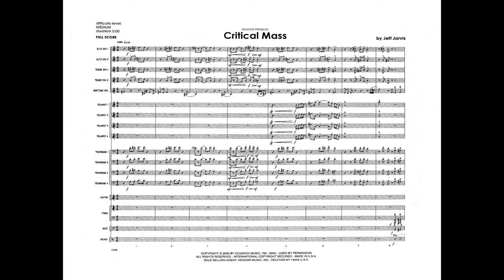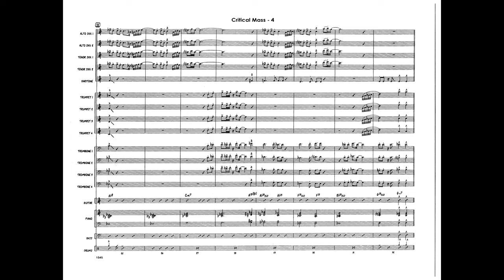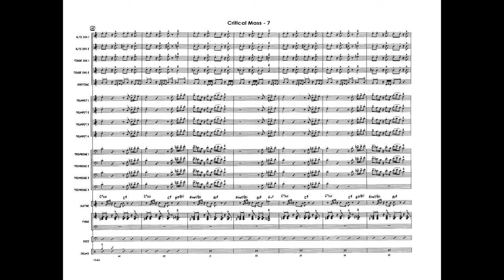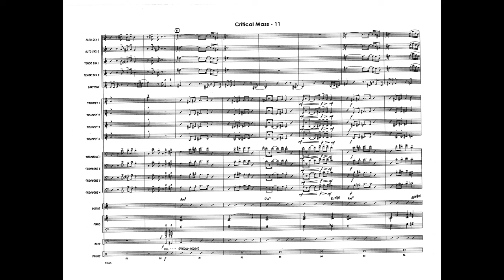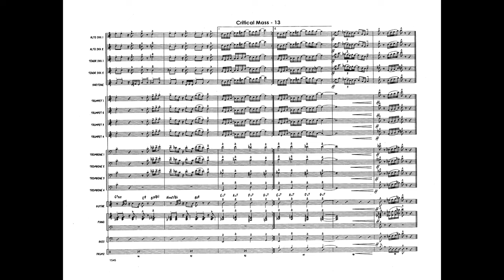Critical Mass by Jeff Jarvis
This tune will energize any big band program. Abundant articulations for horns, striking dynamic contrasts, and an expandable solo section are highlights. A chord chart for guitar is also included, and Jarvis invites the guitarist to play a key role by adding single-note comping patterns so the pianist can concentrate on chords.